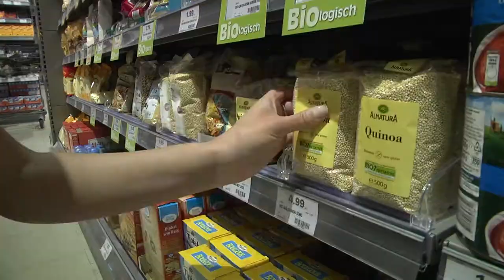Kann ich nicht essen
Lebensmittelunverträglichkeiten nehmen zu. Was tun, wenn Menschen mit Laktose-, Fructose- und Glutenunverträglichkeit gemeinsam essen wollen?
Ein Film von Isabell Henn, Miriam Ott, Liann Blume, Paul Robertz